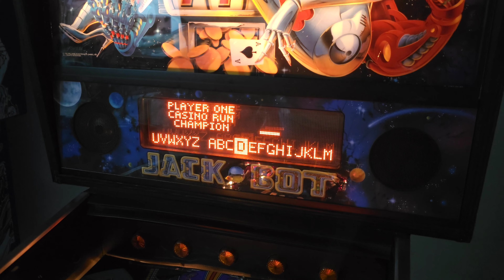Pinball JACK-BOT - Williams Pinball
Fabricada em 1995 pela Williams, terceiro título da trilogia PINBOT, uma máquina com um jogo diferenciado e viciante, conheça a JACK-BOT, assista o vídeo e veja mais sobre a maquina e uma partida completa com o famoso evento CASINO RUN

Quer comprar um pinball com segurança e garantia? Entre em contato
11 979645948